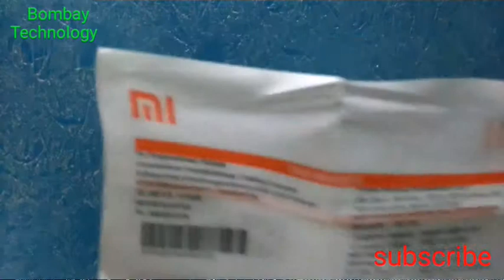{Hindi-हिंदी} MI Band first look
Fitness band